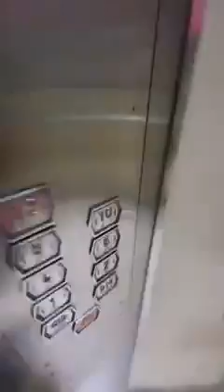Kejadian seram yang mengerikan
Dikejar hantu